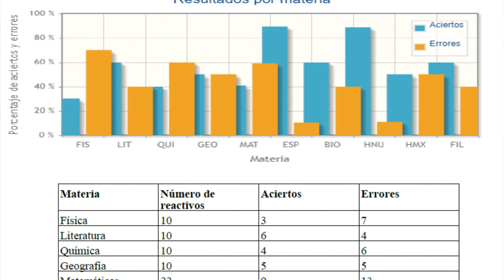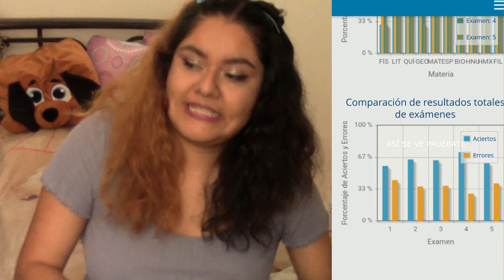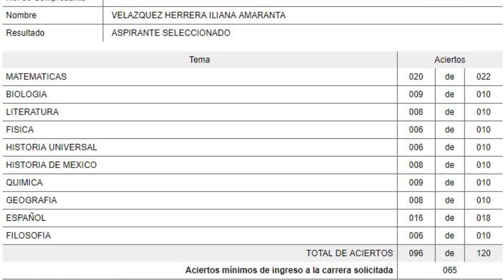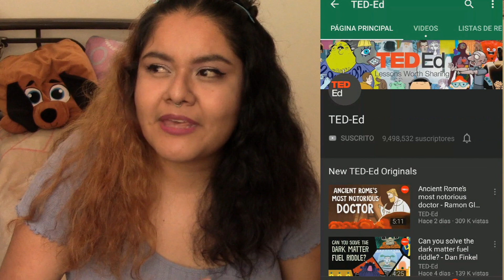segunda carrera: cómo me preparé, cómo es el proceso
Holaa, después del video donde vi mis resultados de la UNAM surgieron muchas dudas y por eso, en este video responderé las siguientes preguntas:

¿Cómo es el proceso de segunda carrera?
¿Cómo te preparaste para el examen de la UNAM?
¿Cómo te preparaste y cómo es el examen de prerrequisito de letras inglesas?

si tienen más dudas al respecto escríbanme en los comentarios y responderé todas 💖